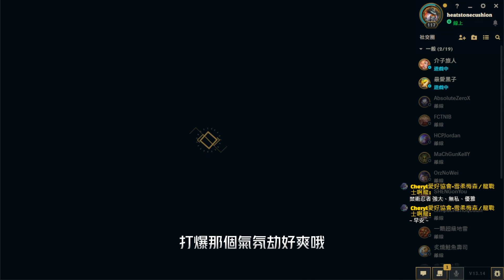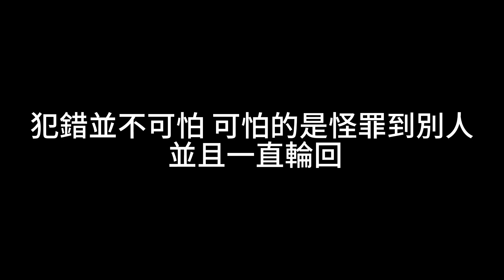我遇到了上一場的隊友並且打爆他！氣氛仔只會氣氛 沒料下去 ！禁術忍者啊龍 英雄聯盟 尊重包容ARAM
氣氛仔只會氣氛 沒料下去 ！天道輪回
這裡是Cheryl愛好協會 我是禁術忍者 啊龍
頻道主要圍繞恐怖遊戲,資料與學習,還有Cheryl！